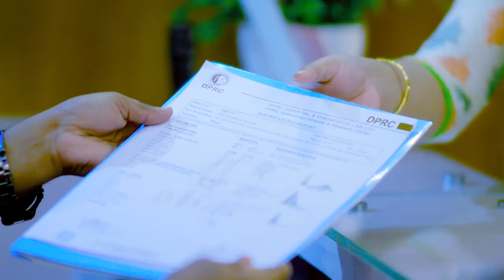ব্যথার থেকে কষ্টের আর কি আছে? এখন সুস্থ আছি | Back Pain | PLID L4,5,6